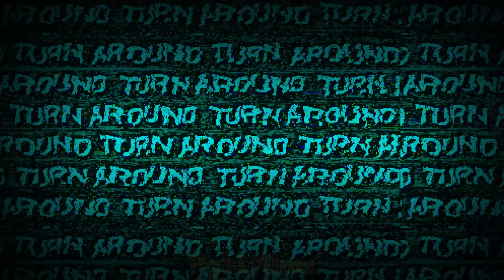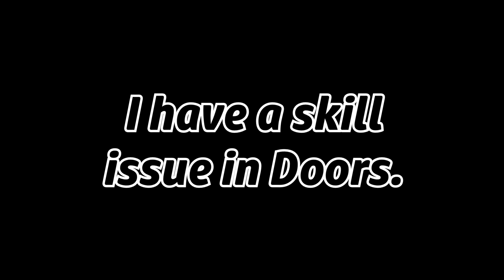Me Playing Doors For the First Time Be Like | Roblox Doors Animation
I don't see many 3D Animations of Doors. So, I decided to step up and see what I could do with my knowledge to make this. So, 12 days ago I saw an art piece of what Guiding Light actually looks like. Usually, when you die in Doors, all you see is blue text, but we actually never know what the character looks like, so I took some inspiration from it and modeled it in Blender. It's my first time modeling something in Blender, and it wasn't that bad honestly? And the animation is mostly from Blender. I took a look at Meep Man videos for some inspiration. They're pretty good too. And now the final product is finished. As always. Enjoy the video. :)